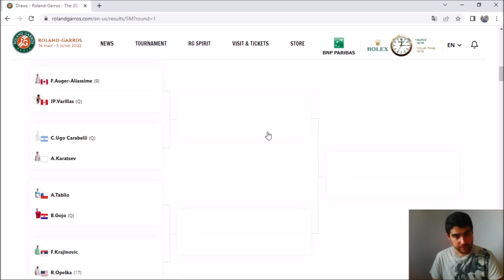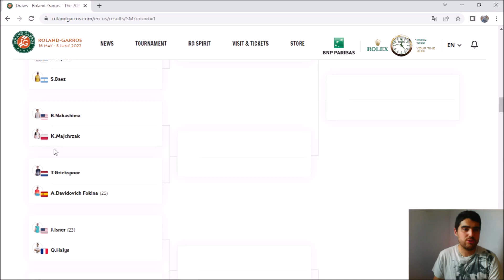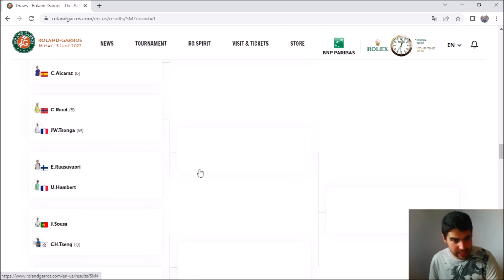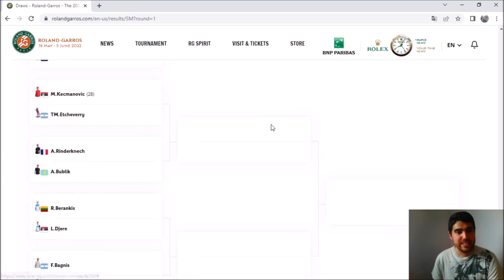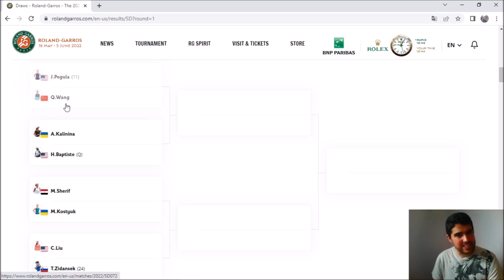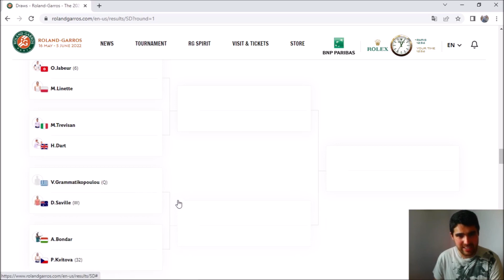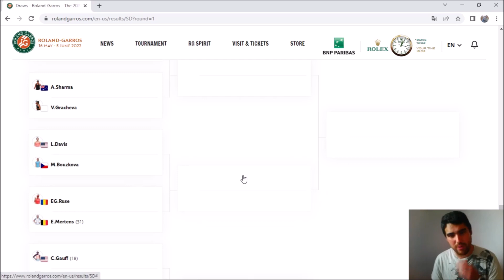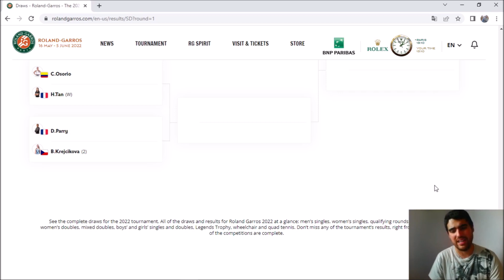ROLAND GARROS 2022 - PREVIA y ANÁLISIS de los cuadros masculino y femenino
Análisis de todos los tenistas que disputarán Roland Garros: favoritos, partidos interesantes y posibles sorpresas.
(00:10) Cuadro masculino.
(34:34) Cuadro femenino.